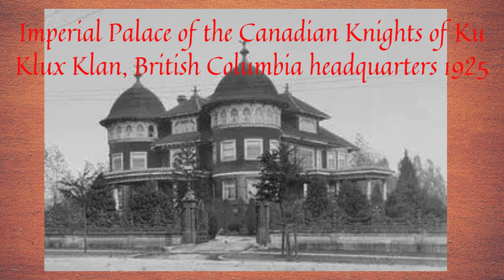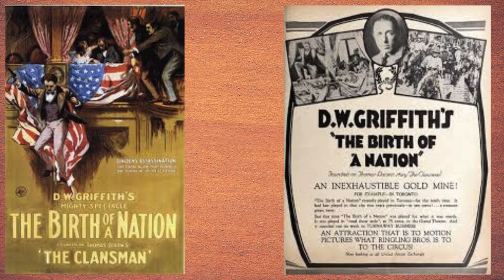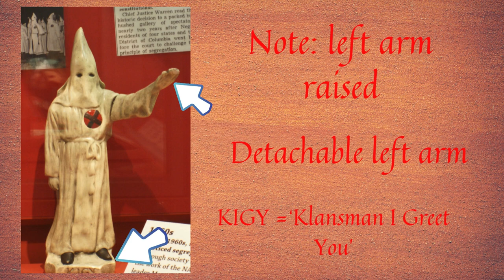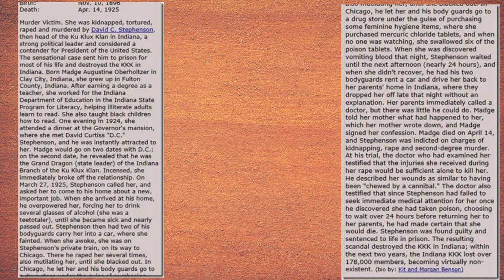The Racist History of the Ku Klux Klan and Minstrel Music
Short story on the start of the white supremacy group called the Ku Klux Klan.